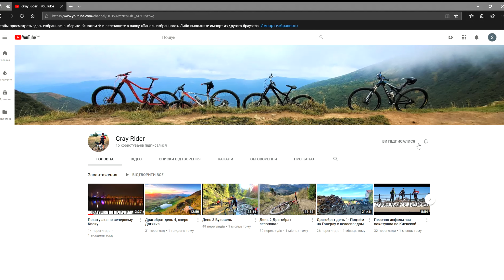Катаемся по Decathlon на велосипедах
Договорились с друзьями потренить на Труханове но что то пошло не так. Зато посетили Decathlon и ознакомились с зимним ассортиментом вело-экипа